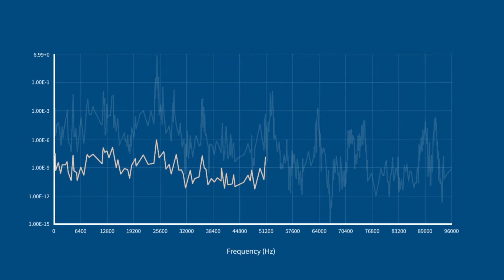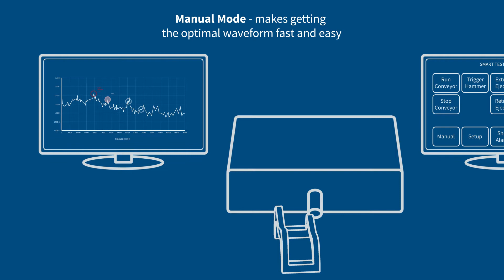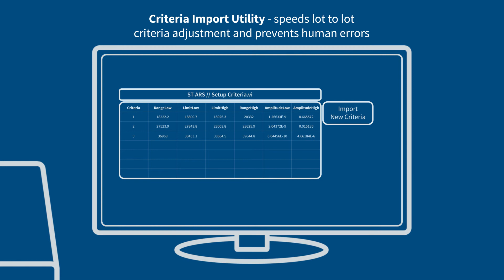Technical 2D Animation Video | Advanced Material Solutions - Software Demo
This 2D animation video demonstrates how the software part of the acoustic resonance inspection system works.

If you would like a 3D animation for your business you can find more information on our

- Receive a free quote for your 3D animation within one business day